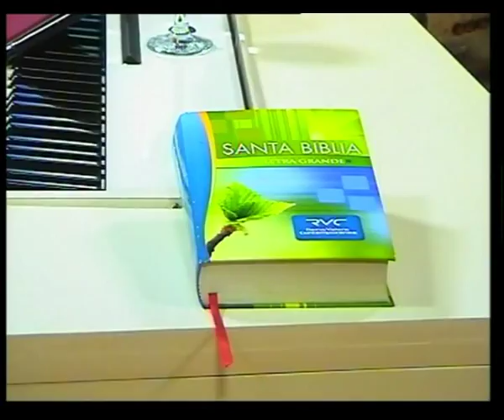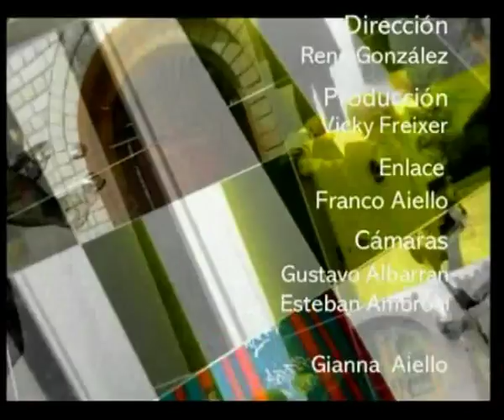Profetas - Carlos Villanueva